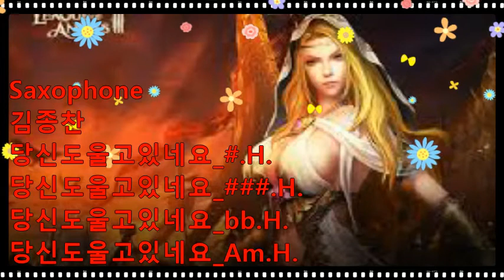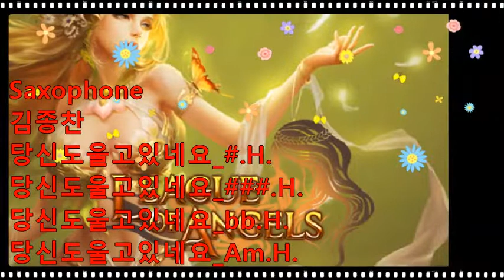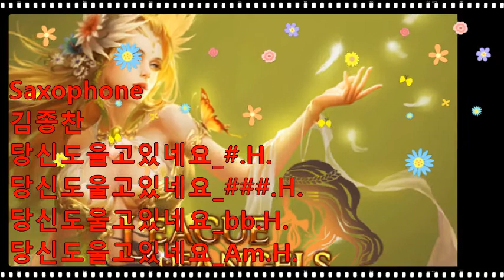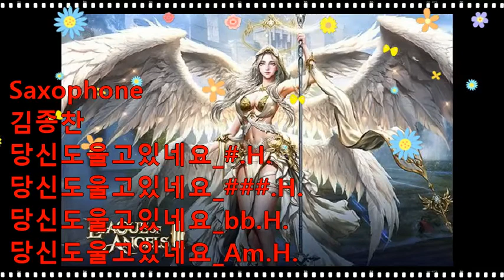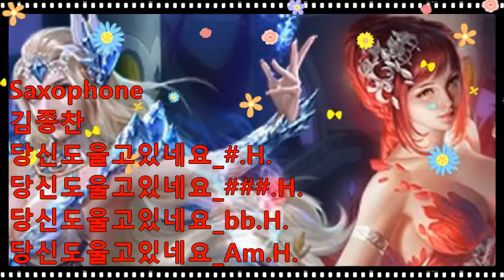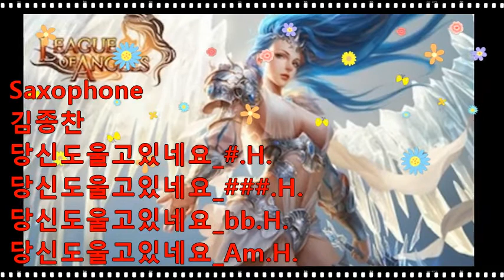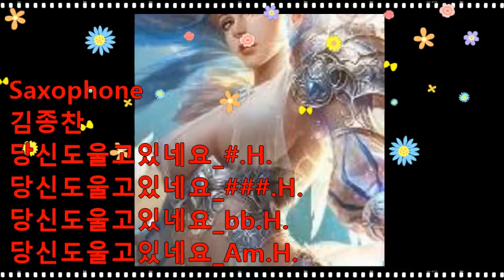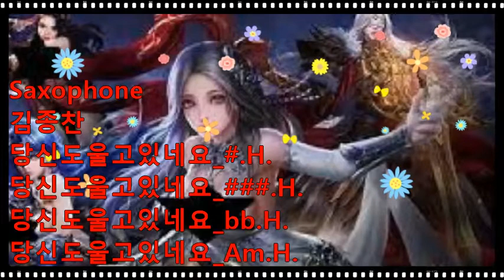김종찬_당신도울고있네요_(1)#.(2)###.(3)bb.(4)Am.H.20220519